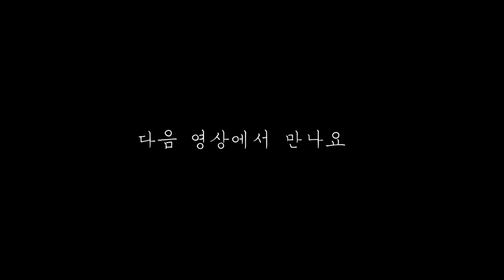가을의 시작! It's Autumn! / Camping with my dog / 디디와 백패킹 떠나기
디디 와 댕댕이 친구들과 함께 주말에 강천섬 백패킹 을 다녀왔어요:) 사람들이 정말 어마어마하게 많았지만 공간이 넓어서 여유롭게 텐트를 칠 수 있었구요~ 애견동반도 반기는 분위기라서 편하게 캠핑하다가 왔습니다. 이번 캠핑은 날씨가 정말 좋았어요~ 거의 여름 같았던 낮 날씨에 깜짝 놀랐습니다. 물론 저녁에는 급격히 추워져서 경량패딩과 기모바지를 챙겨 입어야 하는 날씨였답니다. 참고로 강천섬은 현재 기온차가 커서 그런지는 몰라도 이슬이 많이 내리고요~ 새벽과 아침에는 신발이 다 젖을 정도로 이슬이 많이 내리기 때문에 트레킹화를 준비하시는게 좋습니다.

그럼 다음 캠핑은 또 어디로 떠나볼까요? :)

오늘 10월 01일은 디디의 생일어었습니다. 윌 디바(디디바라기)님들 함께 축하해주셔서 너무 감하사구요~ 생일날 찍은 짤막한 영상은 곧 업로드 하도록 하겠습니다.

디디의 일상 사진들은 인스타그램에서 확인가능합니다.